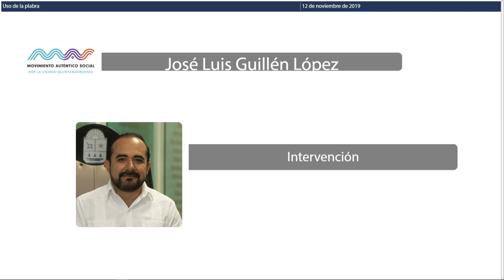Intervención del Dip. José Luis Guillén López. MAS (12/Nov/2019)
Intervención del Dip. José Luis Guillén, del Movimiento Auténtico Social, en relación a la Iniciativa de Decreto por el que se reforman la Ley de Acciones Urbanísticas y la Ley de Asentamientos Humanos, Ordenamiento Territorial y Desarrollo Urbano, ambas del Estado de Quintana Roo; presentada por los integrantes del Grupo Legislativo del Partido Movimiento de Regeneración Nacional de la XVI Legislatura del Estado.